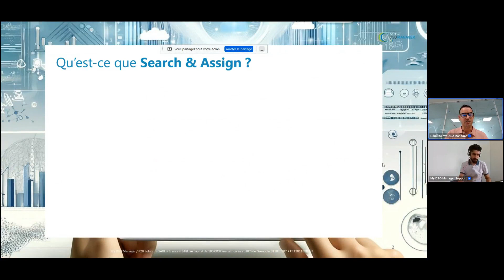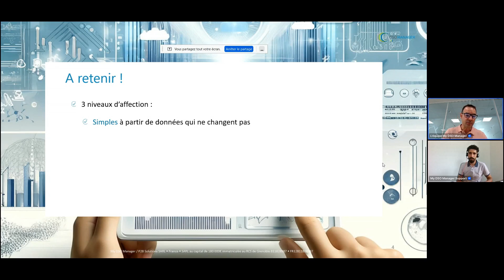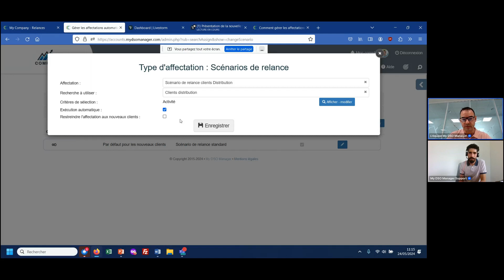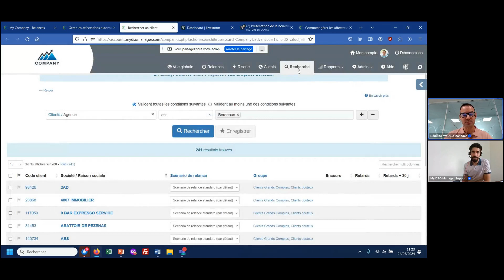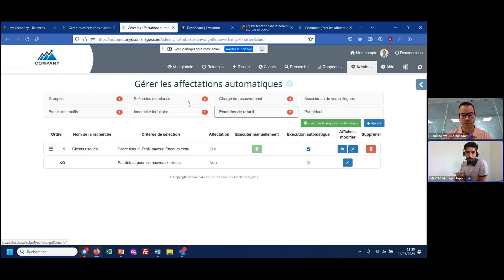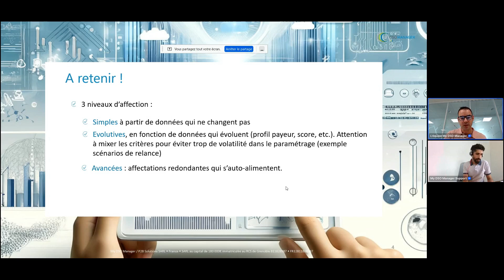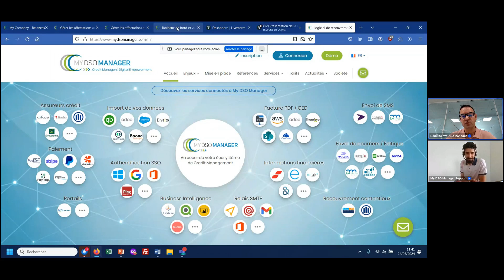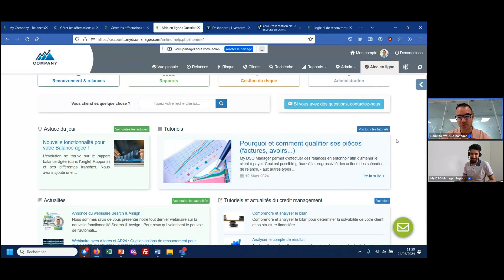Presentation de nouvelle fonctionnalite de Search & Assign par Bertrand Mazuir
La nouvelle fonctionnalité Search & Assign permet d'allier la flexibilité de My DSO Manager et l'automatisation afin de créer des paramétrages simples comme très élaborés, en temps réel bien sûr !

Imaginez que vous puissiez, en fonction de l'ensemble des critères et informations présentes dans My DSO Manager :

- Créer dynamiquement les portefeuilles des chargés de recouvrement.

- Affecter des scénarios de relance selon le profil payeur, la catégorie de risque, le niveau de retard, la langue du client, etc.

- Créer des groupes de clients ou des portefeuilles pour les commerciaux ou tout autre type d'utilisateur.

- Activer les e-mails interactifs ou les pénalités de retard de paiement, etc.

- Et bien sûr combiner ces approches.

Le champ des possibles est immense. Ce webinaire présente comment utiliser Search & Assign et comment l'activer.